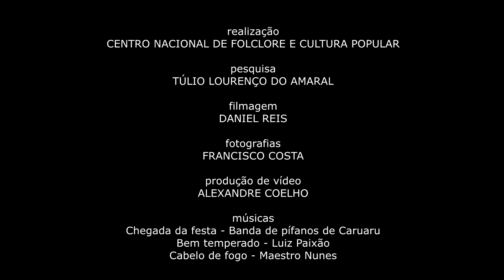TERRA DE PAPANGU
Produção do CNFCP com material da pesquisa de campo para a exposição SAP nº 202, Terra do Papangu: máscaras do carnaval de Bezerros, realizada de 13 de fevereiro a 15 de março de 2020.

Pesquisa
Túlio Lourenço do Amaral

Filmagem
Daniel Reis

Fotografias
Francisco Costa

Alexandre Coelho

Músicas
Chegada da festa (Banda de pífanos de Caruaru)
Bem temperado (Luiz Paixão)
Cabelo de Fogo (Maestro Nunes)